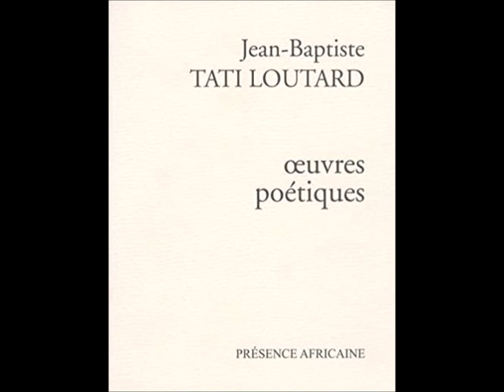Réponse à ma mère, Jean-Baptiste Tati-Loutard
lecture par René Bassié

France Culture
15/08/1980